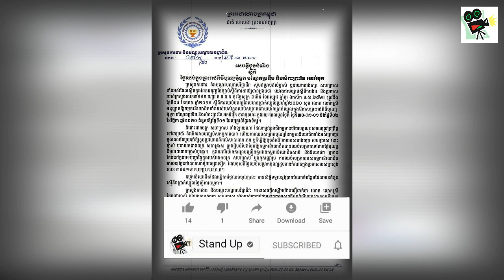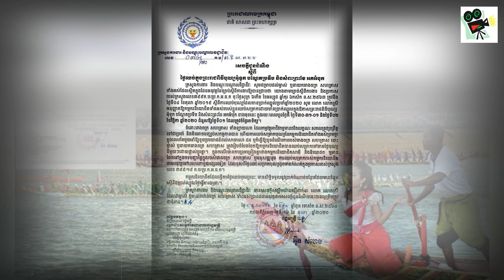​ក្តៅៗ ក្រសួងប្រកាស បុណ្យអុំទូកឆ្នាំនេះ ឈប់សម្រាកបាន ៤ ថ្ងៃ, Khmer News Today, Stand Up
1. Khmer News in Cambodia
2. SuperModel or SuperStar News in Cambodia and Thailand
3. Wierd News in the World by Khmer Language
4. Health News